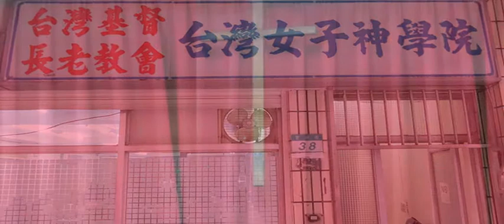台灣公義行動教會復活節讚美禮拜─講 道：偉大的母親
時間：2013年5月12日 下午3:00
地點：台北市甘州街36號 (台灣女子神學院)